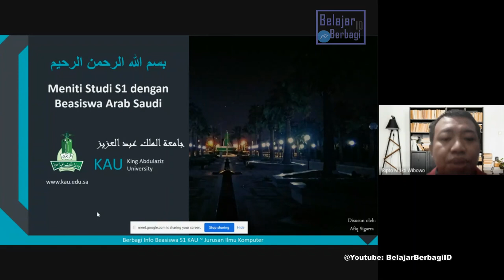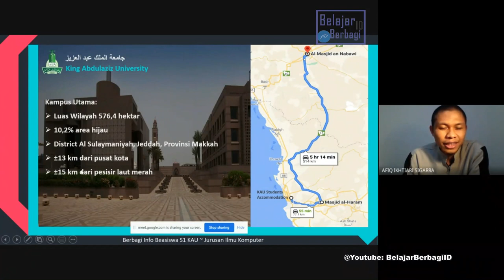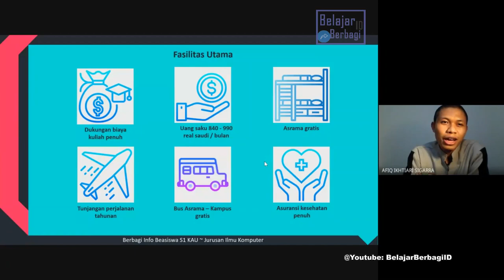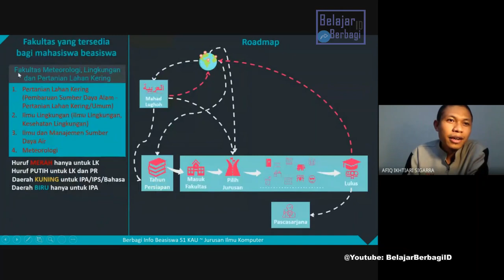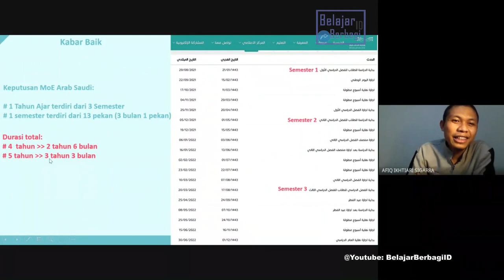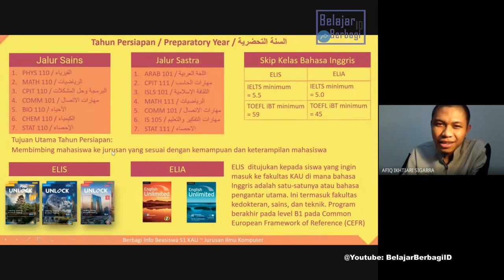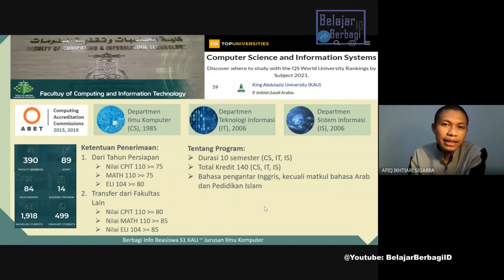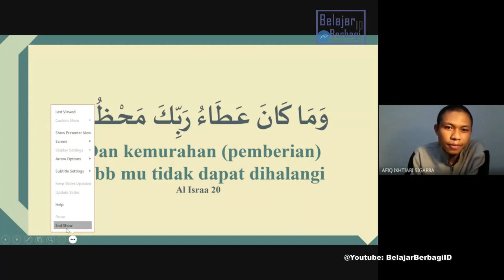Rahasiswa Beasiswa King AbdulAziz University | Diterima di Jurusan Ilmu Komputer Top Arab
Cerita Mas Affiq Mendaftar, diterima hingga Meniti Studi dengan Beasiswa King AbdulAziz University. Mas Affiq diterima di Jurusan Ilmu Komputer Top 1 Jazirah Arab